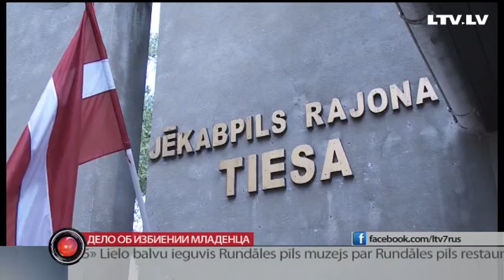Обзор региональных новостей